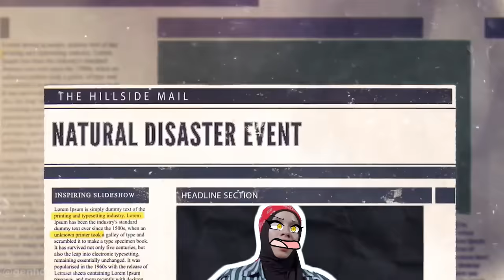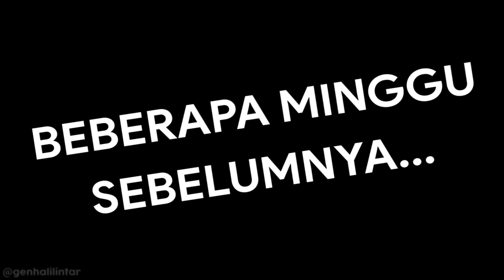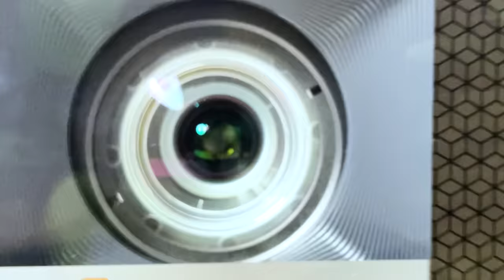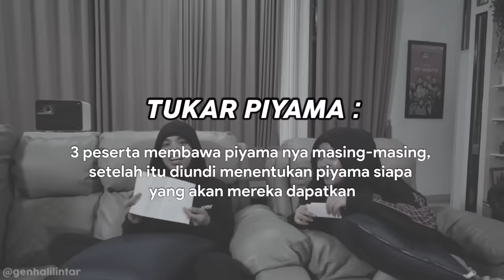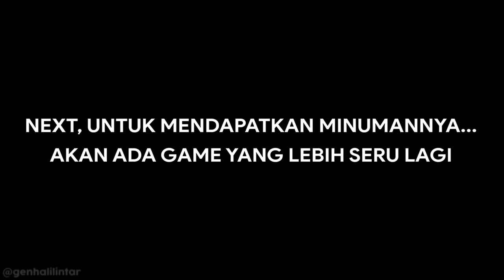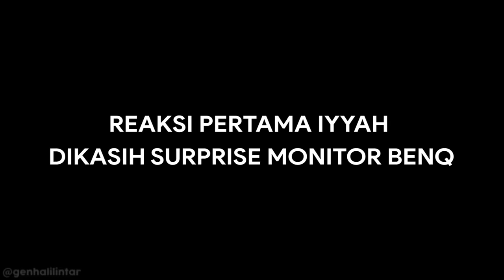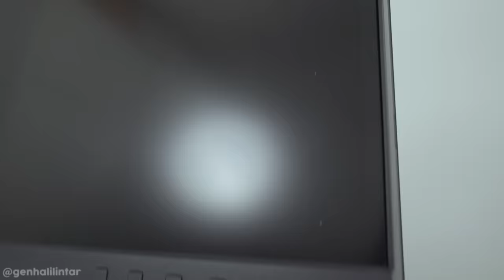GEN HALILINTAR BIKIN BIOSKOP SENDIRI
Bikin bioskop di rumaaah? Hah kok bisa Gen Halilintar Girls ditinggal ke luar negeri, malah nyulap ruang tengah jadi bioskop yang keren banget??

Yess rahasia nya mereka pake proyektor canggih dari BenQ.

Ini dia BenQ X3000i

Gaming Projector  dengan resolusi True 4K Yang dibuat utk gamers yg mencari pengalam gaming yang perfect, dengan cahaya 3000 ansi lumen dan 100% DCI-P3 menghasilkan visual yang  cerah dan akurasi warna yang tinggi  ditambah low latency rendah bikin ngegame makin seru.

Nah buat kamu yang cari monitor BenQ kita ada special voucher  cek disini ya guys

Dan yang mau punya monitor profesional kayak kita cek disini

13 members of the family are also Youtube Content Creators with their own channels (Total of 14 channels)  Influencers with total 150 million Subscribers and followers